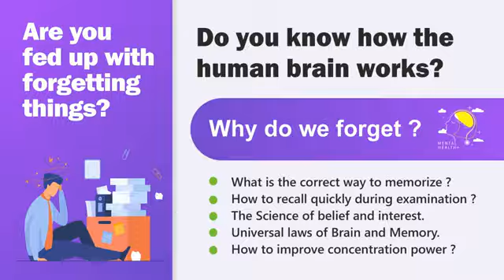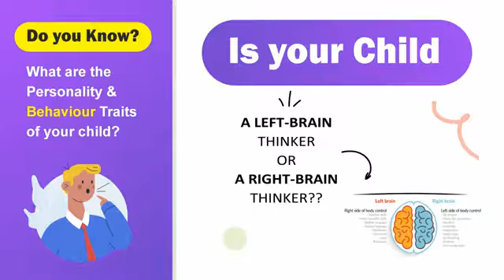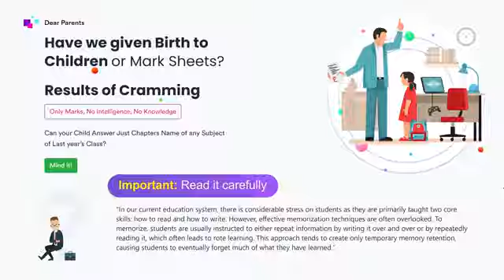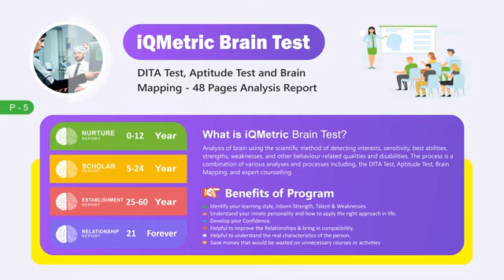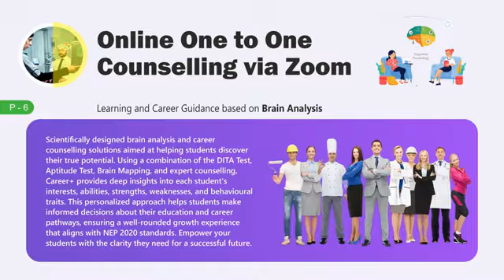50% Discount on scientific Career Counseling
Brief introduction:-
Dr. Pankaj Kr. Verma is a Mechanical Engineer (B.Tech) + MBA from Delhi.

Dr. Pankaj Kr. Verma is having more than 21 yrs of experience in Training & Management field. He has served for India’s most reputed industries like Jindal, Bajaj, L&T etc. as a HOD Mechanical.

He is also having more than 6 year experience in career counselling and Business Development field with a scientific Technique i.e. DMIT (Dermatoglyphic Multiple Intelligence Test)

He has trained more than 3.5 Lakh people through online business skills development training program during the Covid pandemic in 2020 and resulted to achieve 2nd world record for HIO in 2020. He has also been awarded TWO times by Honorable Doctorate Degree in social work from Rajasthan Government in 2020 and in 2022 by Socrates Social Research University Delhi.
He has dedicated his life for helping the people to discover their potential and put it into action with unique tools, strategy & resource, that create extra ordinary results with amazing levels of their personal fulfillment. Providing guidance to the students & parents regarding CAREER DEVELOPMENT, ACADEMIC ACHIEVEMENT, SOCIAL BEHAVIOR & MENTAL / PHYSICAL HEALTH.

Dr. PANKAJ KUMAR VERMA
Managing Director